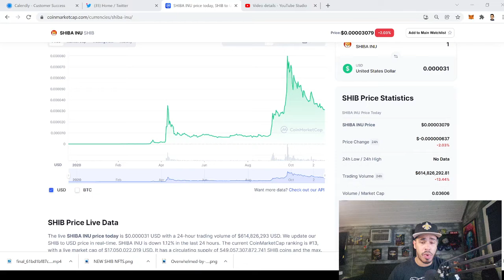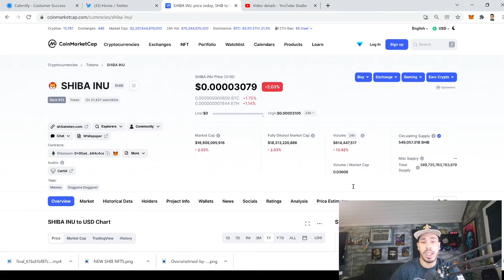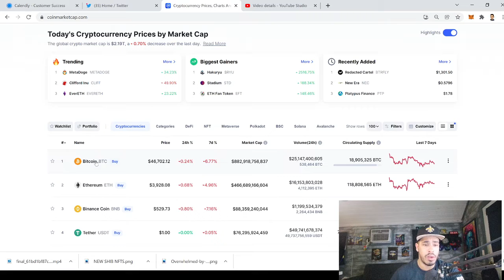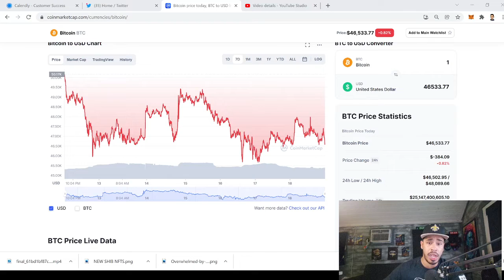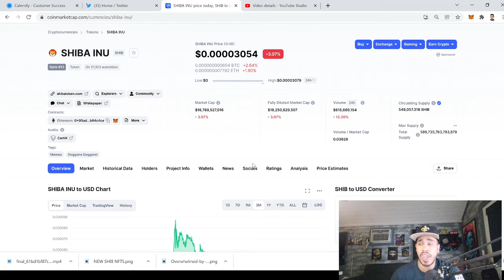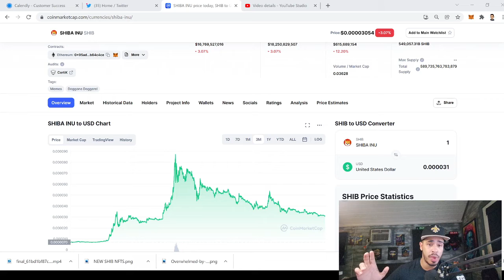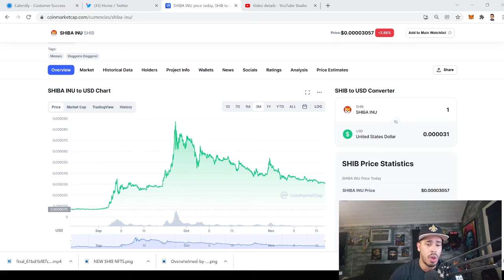Shiba Inu Coin | Shiba Inu Will Reach $0.01!?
The content in this video is for informational, educational and entertainment purposes only and does not constitute financial advice. Cryptocurrency investments are highly speculative and involve significant risk. Before making any investment decisions, you should conduct your own research, consider your own financial situation, and consult with a qualified financial advisor. YouTube what’s up! It’s ya boy crypto jay bringing you another shiba inu update! First I want to thank everyone in the shib community that supports this channel and that have followed me on my journey in cryptocurrency! I’m really sorry to all the shiba inu coin investors that have been waiting on an update in regards to shib and my opinion on the future growth of this project, this shib video is my honest take on what’s going on in the markets right now and what I think we can expect to see over the next coming weeks with shib as well a question that I’ve constantly been asked on my Instagram and my telegram which is crypto jay are you still buying shiba inu? In this video I break down the good the bad and the ugly behind shiba inu token as well as what this New shiba YouTube content creators aren’t telling you!

That being said if you are interested in trading with me in my private telegram all you have to do is

I pick 100 people per video to come trade with me in my private telegram of 6 and 7 figure cryptocurrency investors where we teach you how to read charts and identify trending coins!